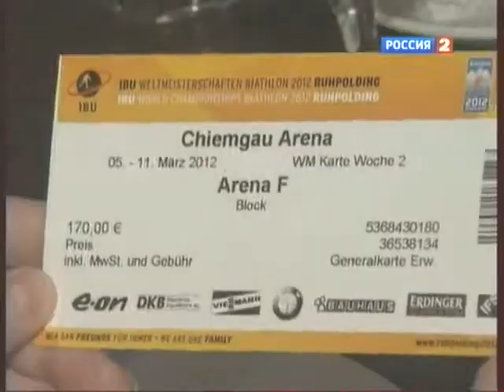Первая Гонка ЧМ по биатлону 2012. Москва, спорт-бар "Яма"